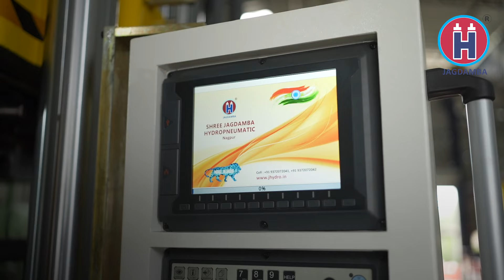Central India's Biggest 425 Ton Servo Hydraulic Press Unmatched Energy Efficiency & Precision !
"Discover the world of precision engineering with Central India's largest Servo Hydraulic Deep Draw Press. This cutting-edge machine combines exceptional energy efficiency with a servo motor, incredible versatility through its numerical controller, and outstanding repeatability thanks to its magnetic scale. It operates almost silently due to a specially designed manifold block and features a rigid guiding arrangement for enhanced stability. Experience the power of innovation with this incredible 'Make in India' machine, setting new benchmarks in hydraulic press technology!"